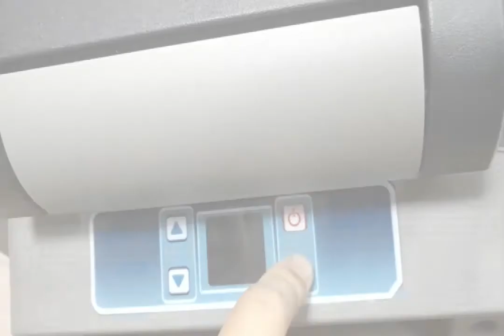Alpicool CF35-55 Advanced Setting E5 —— Temperature Unit Setting (Celsius/Fahrenheit）